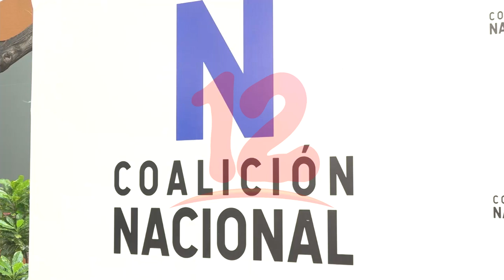Alianza Cívica suspende participación en sesiones del Cómite Nacional de la Coalición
Alianza Cívica informa que suspendió participación en sesiones del comité nacional de la Coalición